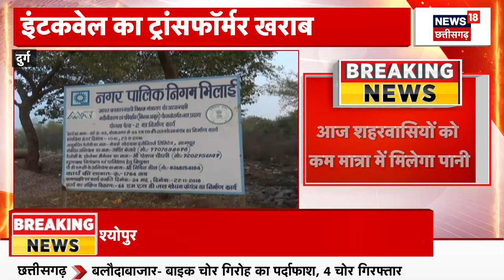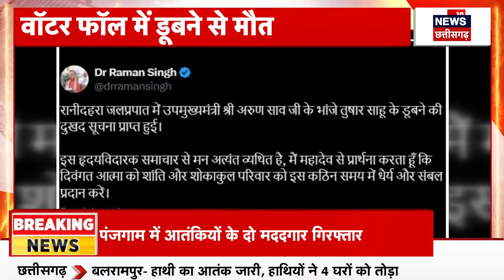CM Vishnu Deo Sai ने Kawardha में Helicopter से कांवड़ियों पर की पुष्पवर्षा |Vijay Sharma | CG News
कवर्धा में पहली बार एक अनोखा दृश्य देखने को मिला, जब सैकड़ों कांवड़ियों पर हेलीकॉप्टर से पुष्पवर्षा की गई। मुख्यमंत्री साय ने कहा कि भगवान शिव के प्रति लोगों की अटूट आस्था और भक्ति देखकर मन अत्यंत प्रसन्न हैं। हमने इस आयोजन के माध्यम से श्रद्धालुओं को सम्मानित करने और उनकी यात्रा को सुखद बनाने का प्रयास किया है